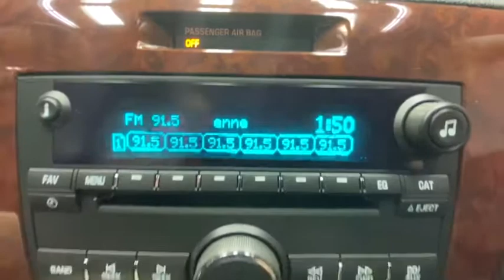2010 Chevrolet Impala Rochester, Victor, Pittsford, Webster, Spencerport, NY VT36560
Black Used 2010 Chevrolet Impala available in Rochester, New York at Auction Direct USA Rochester. Servicing the Victor, Pittsford, Webster, Spencerport, NY area.

Bluetooth, Vehicle Detailed, Passed 125-Point Dealer Inspection, Fully automatic headlights, Power driver seat, Power windows, Remote keyless entry and this fuel efficient Impala gets an estimated 29 MPG on the highway!!brbrPlease give us a call anytime at 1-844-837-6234 and one of our representatives will be glad to assist you with any questions you may have. Auction Direct USA prides itself with it's No Haggle atmosphere and please make sure to ask your associate about our 5 Day 500 Mile Buy Back Guarantee!! Feel free to bring in any trade-ins as we will provide a Free Appraisal on site. Even if you aren't buying a vehicle from Auction Direct USA we would purchase your vehicle. Come in today and see first hand how Auction Direct USA is revolutionizing the used car industry and making purchasing or selling your used vehicle as easy and stress free as possible!